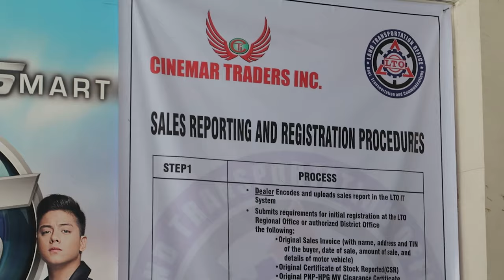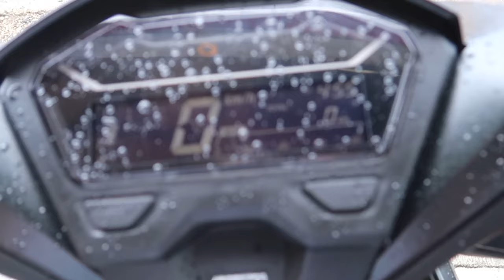The day I finally bought a scooter in the Philippines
The day I finally got my hands on a scooter in the Philippines

It took me a long time to make this decision because it would be the most money I had ever spent in one go. In the Philippines, I had to choose from a wide range of scooters.

It came down to a choice between the Honda click and the Yamaha Mio gear S. Both looked fine to me, and certain design characteristics made them both good buys. The batteries in the click's floor board terrified me, but even if I had the Mio, I wouldn't drive through a flood since the engine would be clogged with muck.

The smart key system is a futuristic element of the click. I confess it's frightening, but I'm taking the initiative. If I can get used to it, it will undoubtedly be a benefit, especially because the Click is liquid cooled as opposed to the Yamaha, which is air cooled.

Then there's the most crucial factor for me: one has a 150cc and 125cc engine, while the other only has a 125cc. This made my choices quite obvious because this investment is intended to secure my long-term stay in the Philippines, and I would want to make the most comfortable selection possible